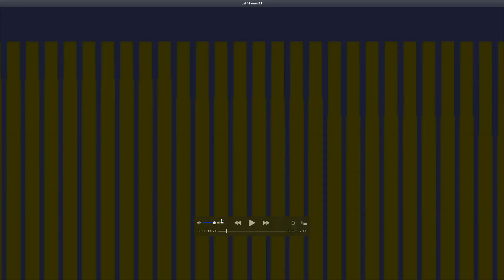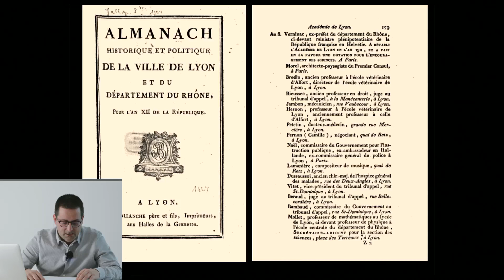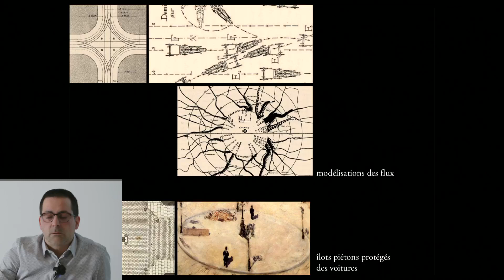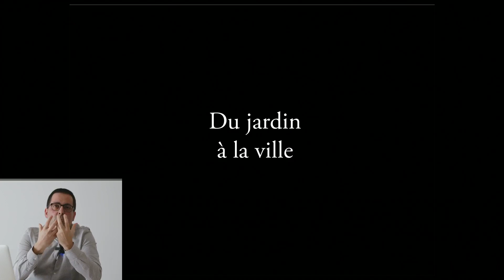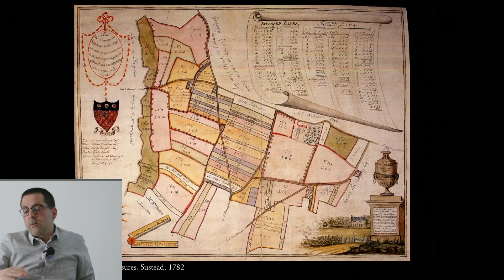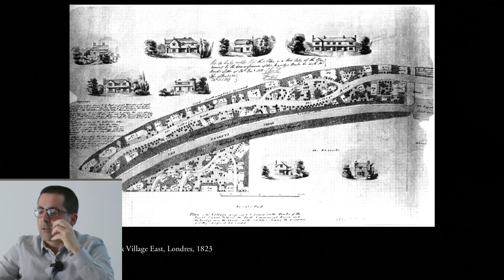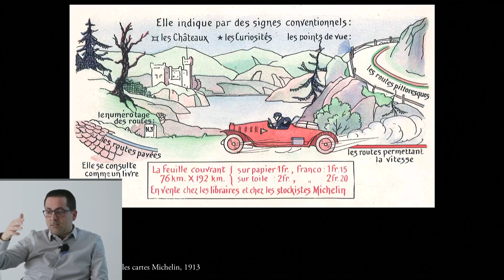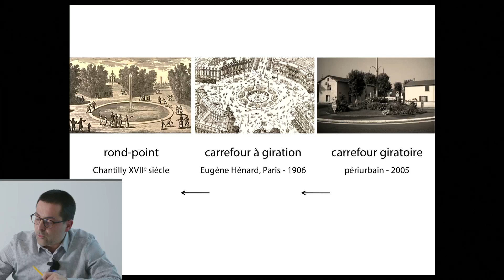Expérience(s) de paysage : Eric Alonzo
La Fédération Française du Paysage a le plaisir de vous proposer la conférence "L'architecture de la voie" par Eric Alonzo, architecte et professeur à l'Ecole d'architecture de la ville et des territoires Paris-Est, Université Gustave Eiffel, dans le cadre de son cycle Expérience(s) de Paysage, capté en direct le 26 novembre 2022 au Pavillon de l'Arsenal à Paris.